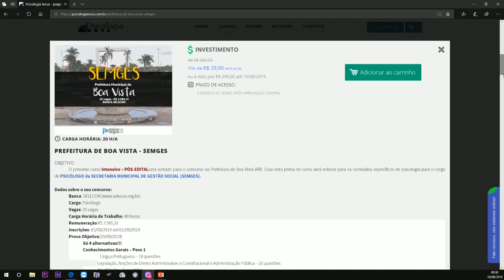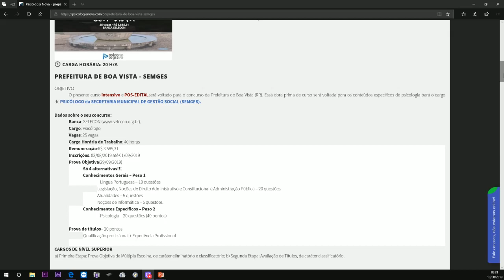Psicologia para Boa Vista SEMGES